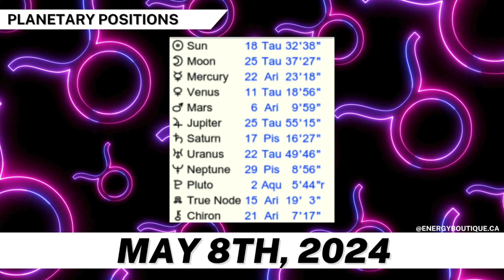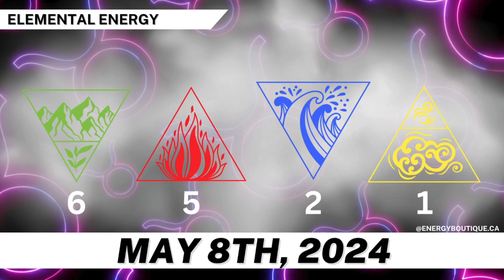ENERGY FORECAST: MAY 8, 2024